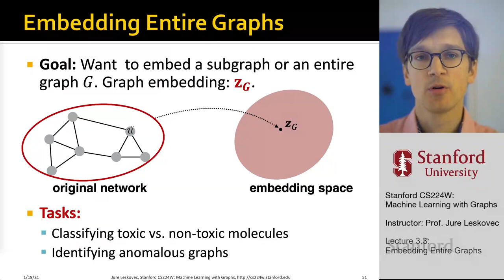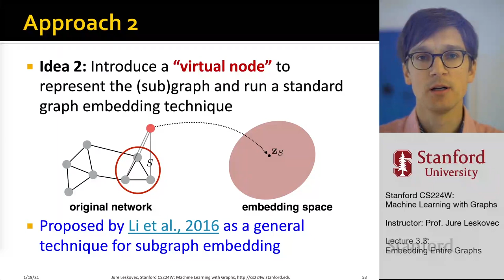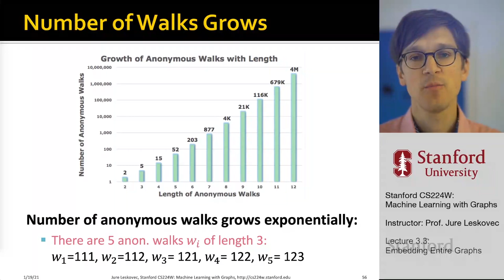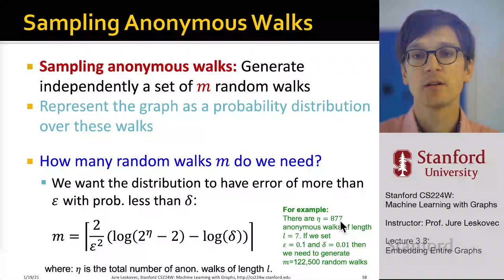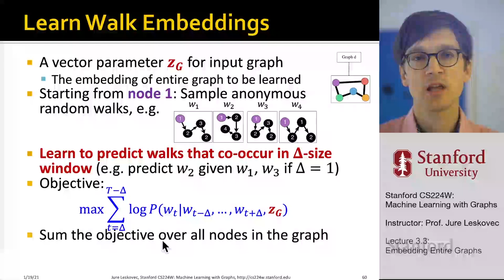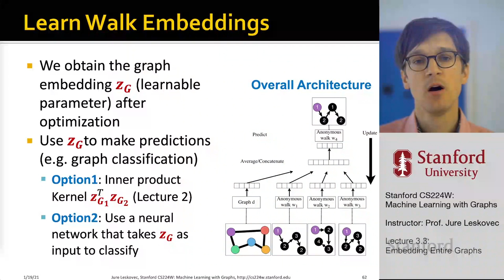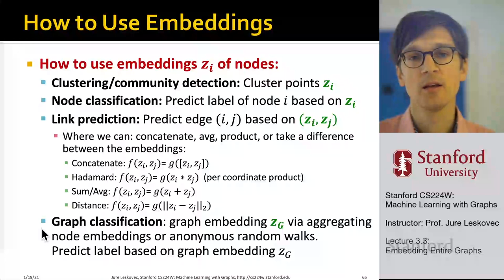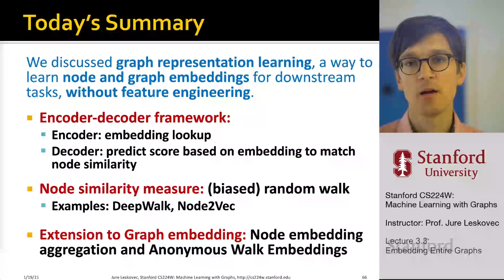Stanford CS224W: Machine Learning with Graphs | 2021 | Lecture 3.3 - Embedding Entire Graphs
For more information about Stanford’s Artificial Intelligence professional and graduate programs,

In some scenarios it is important to not only learn embeddings for nodes, but also the entire graph. In this video, we introduce several approaches that could effectively learn embeddings for entire graphs, including aggregation of node embeddings, as well as the anonymous walk embedding approach.

0:00 Introduction
0:27 Embedding Entire Graphs
0:58 Approach 2
2:54 Approach 3: Anonymous Walk Embeddings
5:02 Number of Walks Grows
5:52 Simple Use of Anonymous Walks
7:09 Sampling Anonymous Walks
8:27 New idea: Learn Walk Embeddings
13:59 Preview: Hierarchical Embeddings
14:32 How to Use Embeddings
16:21 Today's Summary